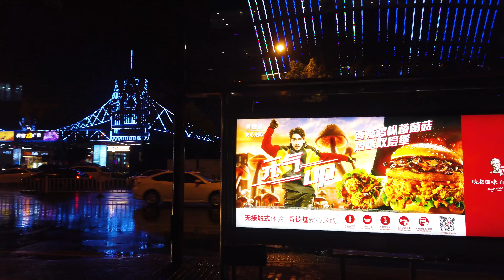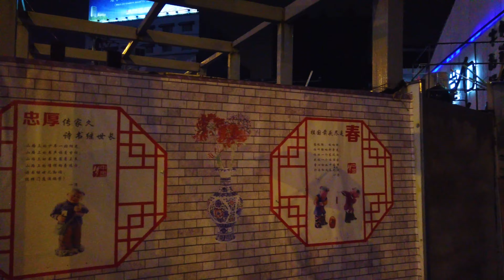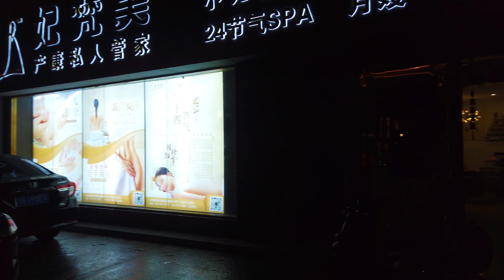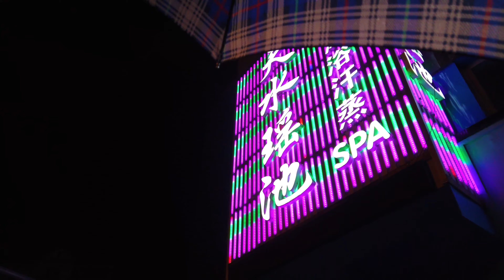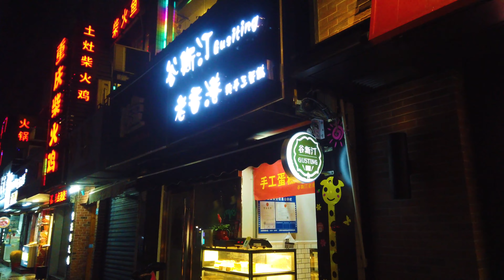【4K60】Vibrant Rain Walk Down Qingyang Road in Wuxi, China | 中国无锡市清扬路雨中街拍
Behold the bright colors and reflective surfaces of this otherworldly night walk down Qingyang Road 清扬路 in Wuxi, China. The lights glow with an ethereal ambience in one of my finest hours. Hope you all enjoy! Here I was from the Maoye Shopping Center 茂业天地 to just passed McDonald's. Filmed in early April, 2020.

中国 无锡 江苏省